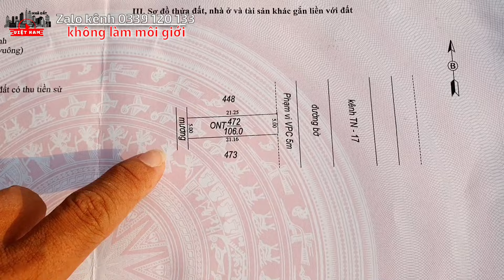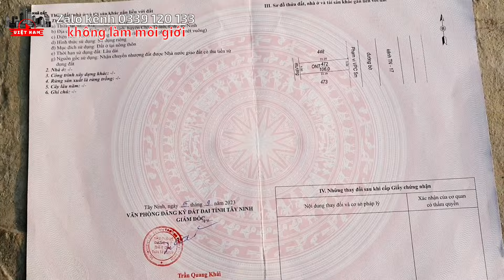Nhà mới xây 699 triệu thổ cư 100% giá quá rẻ đường bờ kênh rộng 12m cách QL22B 500m TP Tây Ninh 3km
- Địa chỉ: ấp An Điền, xã An Bình, huyện Châu Thành, tỉnh Tây Ninh
- Nhà hướng Đông
- Diện tích: 5x21,2. Tổng 106m2 đất thổ cư